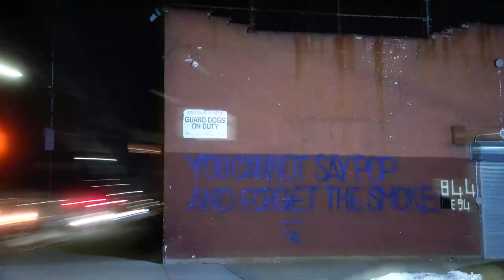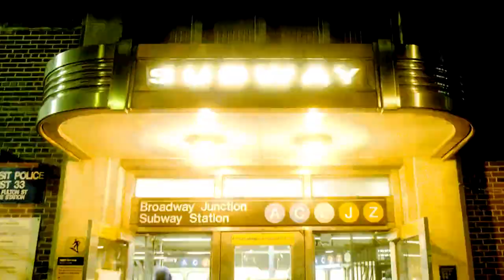POP SMOKE - SANCTIONED (Music Video) [prod.alpha]